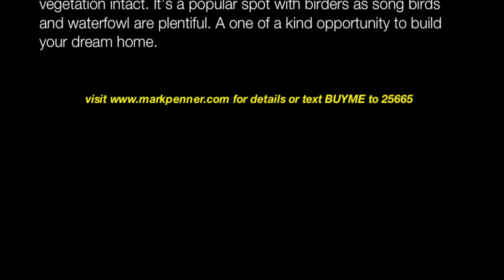1 Delbrook Crescent - Mark Penner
Located in the heart of Bunn's Creek, this luxury building site is truly one of a kind. Situated in one of North Kildonan's most prestigious and established neighbourhoods, 1 Delbrook Crescent is the ideal lot to build the home you have always dreamed of. It is positioned in a mature and fully developed location and is 110 x110 feet. It is the one remaining natural piece to be built on and is surrounded by mature trees, natural landscapes, and thriving wildlife. The building site is located right on Bunns Creek and the Bunns Creek Trail System. This meandering trail follows the course of Bunn's Creek through a tight ravine. Framed with sloped embankments and shaded with a leafy canopy, the path is quiet and intimate. This is a natural parkway with wild or natural vegetation intact. It's a popular spot with birders as song birds and waterfowl are plentiful. A one of a kind opportunity to build your dream home.